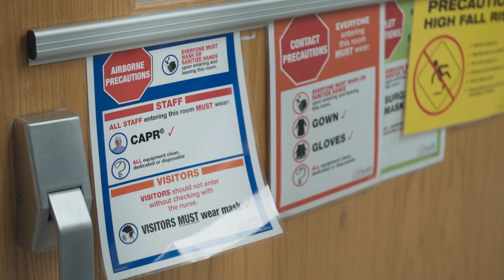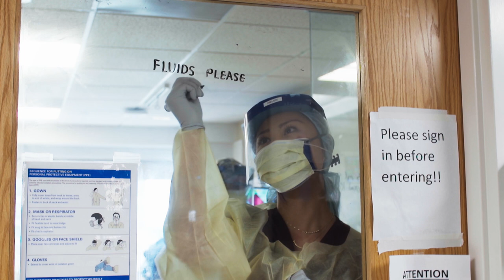Flu vaccinations and COVID-19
UF Health researchers say their analysis of data for patients who test positive for COVID-19 shows that people who are up-to-date on their flu vaccination are less likely to end up hospitalized or in the ICU compared to those who are unvaccinated.